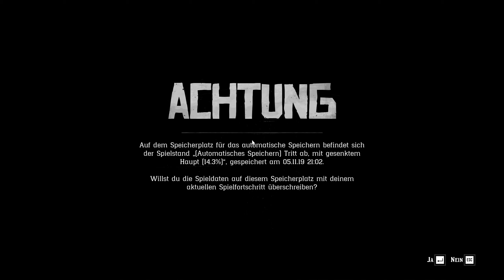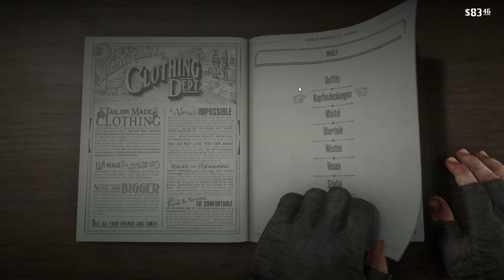Red Dead Redemption 2 #4 [Deutsch | 1440p@60FPS]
Hiermit daddel ich:

32 Gigabyte Corsair Vengeance RGB

Logitech G910 Orion Spark Keyboard
Razer Ouroboros Mouse
Kingston HyperX Cloud II Headset

euer Quecksilber